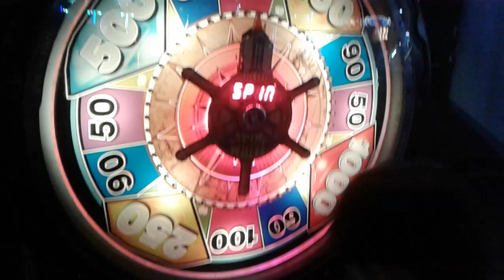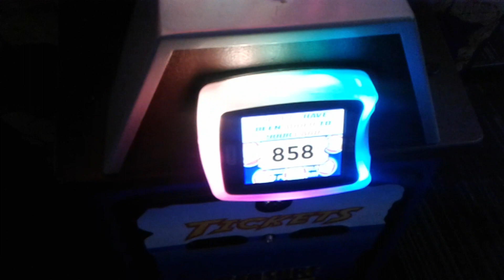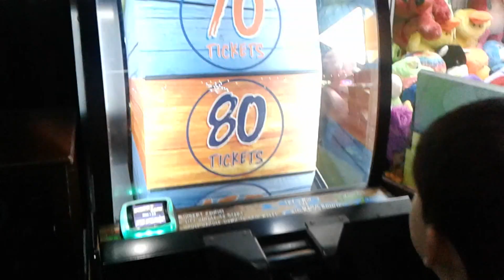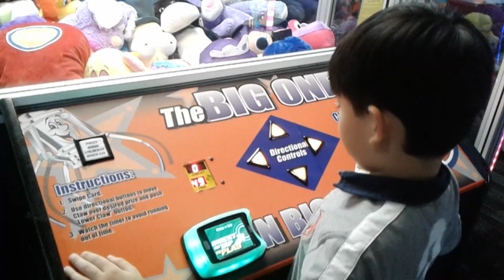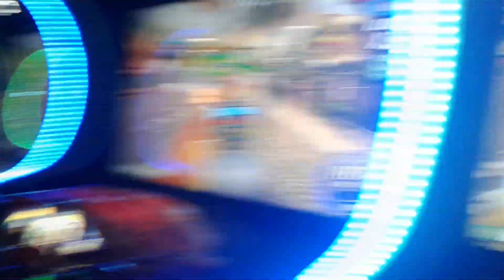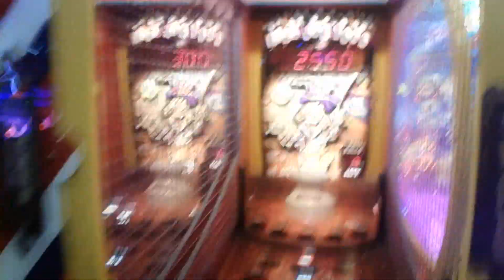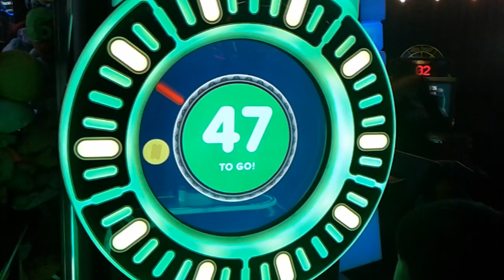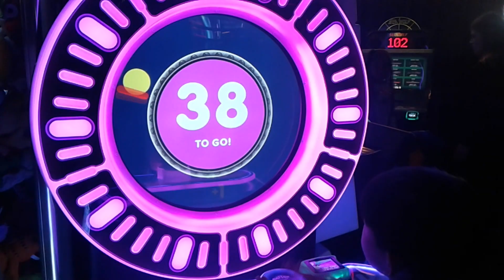아빠와 아들이 미국 오락실가다 DAVE & BUSTERS GAME CENTER VISIT! [Tiger Toy TV] 타이거 토이 TV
타이거토이 영어체널[TIGER TOY ENGLISH]:
goo.gl/H8phZw

tiger toy review tiger toy hd  tiger toy videos